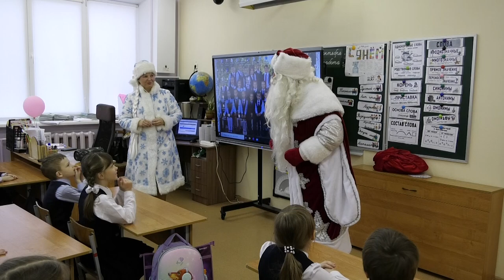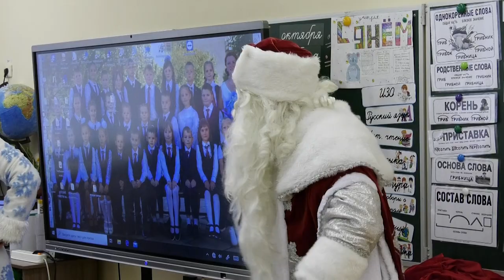В школе № 14 отметили день рождения Деда Мороза